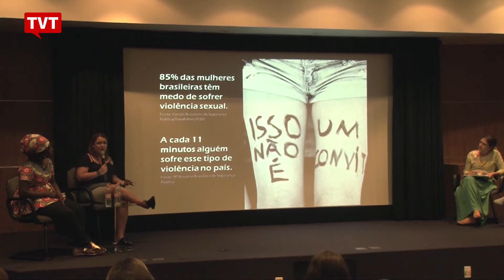Refugiadas debatem com mulheres brasileiras o combate à violência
Problema sério no Brasil, a violência contra a mulher é uma dura realidade em todo o mundo. No Rio de Janeiro, mulhere3s refugiadas, de diferentes culturas e origens, participaram de um debate em que discutiram com as brasileiras formas de combate à opressão.